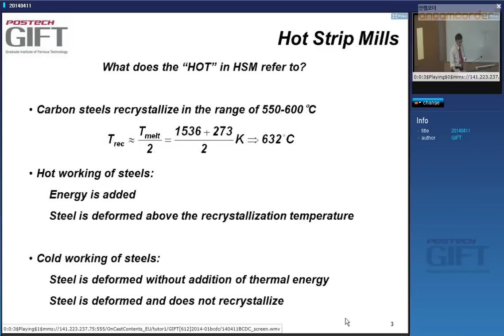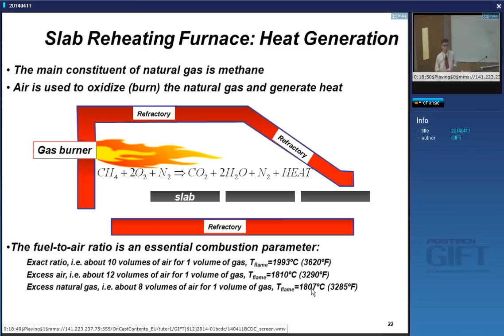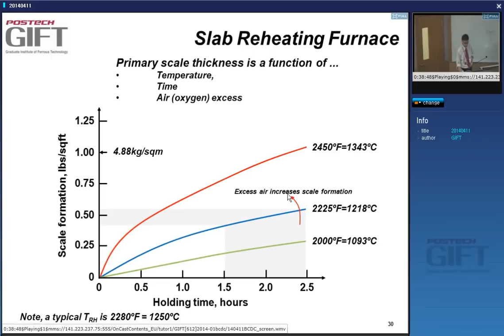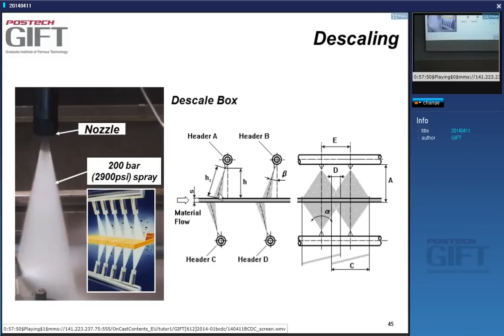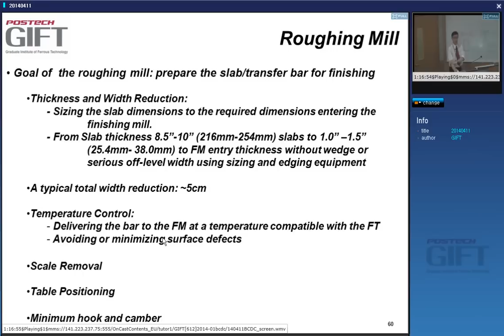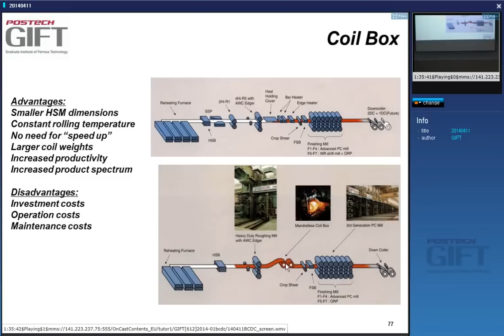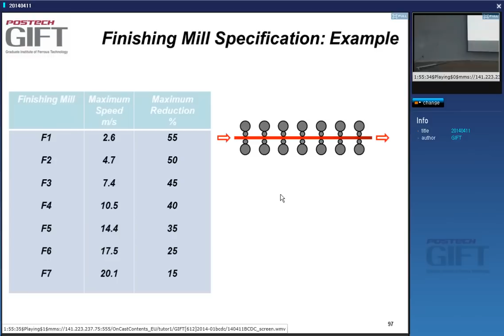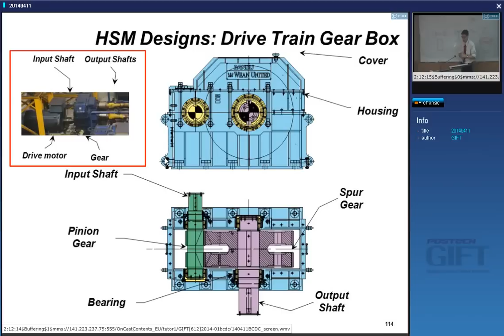Modern Steel Products - 2014, Hot-strip mill: 12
Professor de Cooman builds on the previous lectures in the sequence,  this time dealing with the hot-strip mill.  This is a part of a course of lectures given at the Graduate Institute of Ferrous Technology, POSTECH, Republic of Korea.